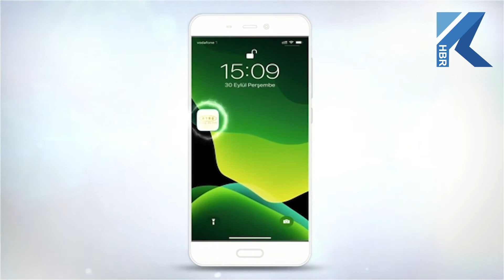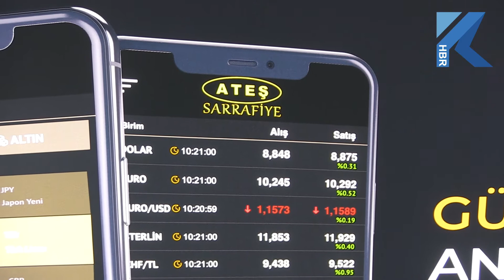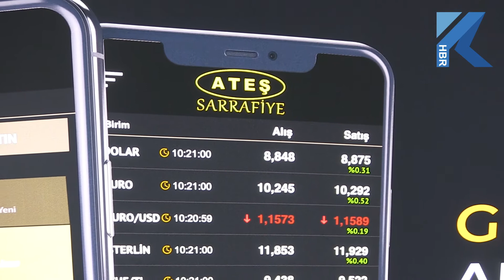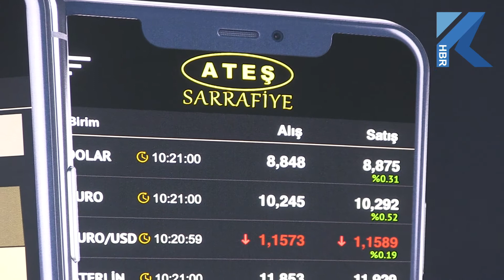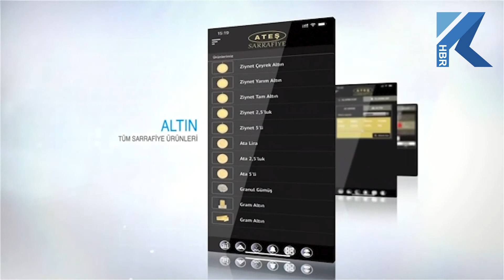Piyasalarda Son Durum. Ateş Sarrafiye Firma Sahibi Sayın Vedat Ateş Değerlendiriyor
Not: Yatırım Tavsiyesi Değildir. Haber amaçlı paylaşım

Son günlerde dövizde ve altında yaşanan hareketlilik sonrası gözler piyasalara çevrildi. Yatırımcılar özellikle dolar ve altındaki hareketliliği yakından takip ediyor. Ateş Sarrafiye Firma Sahibi Sayın Vedat Ateş hem dövizdeki hem de altındaki son durumu değerlendirdi.

''FAİZİN DÜŞMESİ SONRASI DOLARDA YUKARI DOĞRU HAREKETLENME OLDU''

Ateş Sarrafiye Firma Sahibi Vedat Ateş

Dalgalanma piyasada her zaman olur. Dalgalanmanın ilk sebeplerinden birisini siz de takip ediyorsunuz. Merkez Bankasının almış olduğu karar faiz indirim kararları piyasaları rahatlatmak için çok doğru bir karar. Sektör olarak onayladığımız bir karar. Faizlerin düşürülmesi ile birlikte dolarda yukarı doğru hareketlenme oldu. Fakat ben bunun geçici olduğunu düşünüyorum. Piyasaların oturacağını doların da oturacağını düşünüyorum. Böyle bir gelişme oldu. Bizim de beklemediğimiz bir şeydi. Merkez Bankası’nın faiz kararı dolara olan rağbeti artırdı. Ama şu an ivme aşağı doğru. Yıl sonuna doğru doların daha güzel rakamlara oturacağını düşünüyoruz. Çok aşağılara gerileyeceğini düşünmüyoruz.

''ALTINDAKİ YÜKSELİŞ DOLARA BAĞLI''

Altının değerlenmesi ise dolar kurundaki aşırı yükselişe bağlı. Dolar kuru biraz daha aşğıya geldiğinde inşallah altın fiyatları belli bir yerde oturur. Çok aşağıya bekliyor muyuz? Bunun için erken bir düşünce. Yıl sonuna doğru altın 530-540 bantlarında olacağını düşünüyoruz. Ons çok yüksek değil. Dolar yükseldiği için altın da yükseldi. Yıl sonuna doğru bu rakamların oturacağını düşünüyorum. Merkez Bankası faizi düşürmezse şu an konuşmalarda veya görüşmelerde böyle bir şey yok. Bu bantta olacağını düşünüyorum dolar ve altın fiyatlarının. Dolarla kazanmayan dolardan uzak dursunlar. Dolarla borçlanmayacaklar. Dolarla borçlanma yapmayacağız. Aradaki farkı karşılayamayabilir insanlar.

''DÖVİZ ALIMINDA KİMLİK İBRAZI KARARINI DOĞRU BULUYORUM''

Herkes kimliği ibraz ederek döviz alım satımında bir engel yok. Burada kimlik ibraz etmesini istiyor. Bu doğru bir karar. Piyasalar için bir sıkıntı oluşturacağını zannetmiyorum. Döviz akışını veya döviz girdisini kontrol altına almak için hükümet tarafından alınan bir karardır. Bence doğru bir karar. Türkiye’de yabancı parayla çalışmayan insanların anormal derecede hareket yapmasını engeller bence. Herkes her dönemde fiyatlar şöyle oldu, dolar şöyle yükseldi. Ekonomi şöyle oldu. 30 senedir ticaret yapıyorum. Piyasalarda mükemmel derecede bir hareket var. İş var. Üretim çarkları çalışıyor. Bizim işlerimiz de iyi. Ama insanların en ufak hareketinde dolar şöyle yükseldi şeklinde kaygıya kapılması, biz bunu bu ülkede 30 senedir yaşıyoruz. Anormal bir şeyin olacağını düşünmüyorum. İşlerimizin devam edeceğini, bu şekilde yürüyeceğini düşünüyorum.

YASAL UYARI

sitesinde kullanılan kaynaklardaki herhangi bir hata/eksiklikten dolayı, sitedeki bilgilerin kullanılması sonucunda yatırımcıların ve üçüncü kişilerin uğrayabilecekleri doğrudan ve/veya dolaylı zararlardan KUYUM HABER hiçbir şekilde sorumlu tutulamaz.